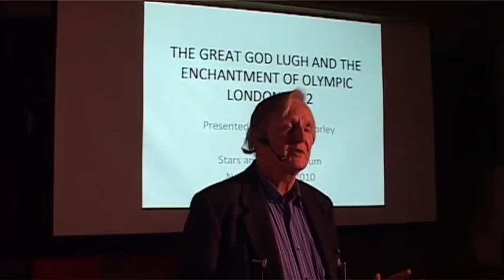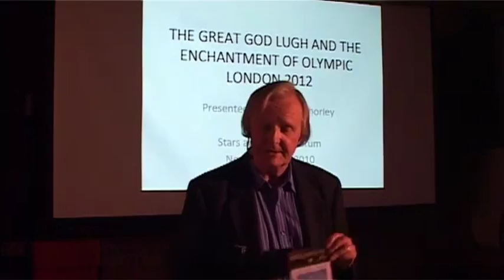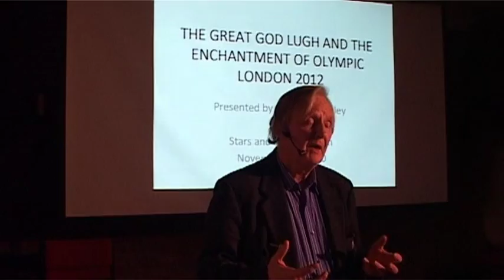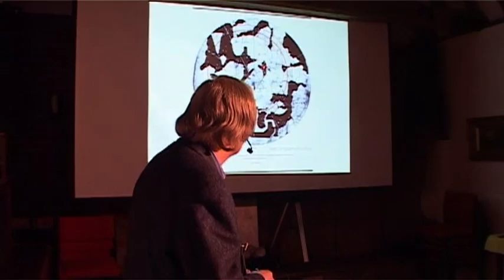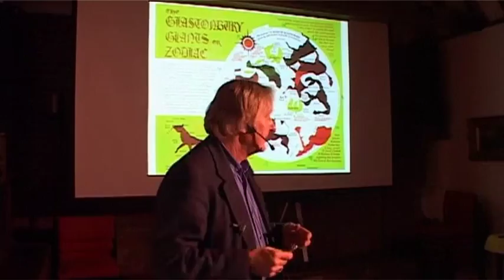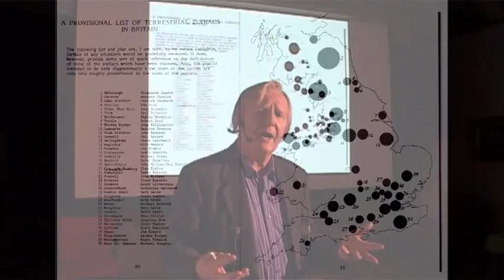Anthony Thorley: The Great God Lugh and the Enchantment of Olympic London LECTURE PREVIEW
This presentation is one of a very special few, recorded at the last ever Stars and Stones Forum in Suffolk England.

Based on several years of original research into the British landscape, this presentation traces the geomantic and mythical history of the Olympic Games of 2012.
As well as exploring the Galactic Centre of the Gypsy Switch landscape zodiac and its significance to the Olympic Park, this presentation will tell the tale of the spirit of Lugh and his role as guardian of the sovereignty of the land, the origins of the Europe-wide celebration of great gatherings and sacred games dedicated to this elusive Mercurial sky-god of pre-Roman Europe, and how that tradition has emerged as the Lughnasa August harvest festival to be uncannily echoed in Olympic London in August 2012.

Anthony Thorley has been researching aspects of symbolic landscape, myth, history and traditions for over thirty years. He is developing a PhD on the conceptual basis of landscape zodiacs as sacred space and teaches Sacred Geography, at University of Wales, Trinity St David.

Directed by Jonathan Adams

All the talks in this series are lovingly dedicated to Stars & Stones founder, John Agnew

Amazing People. Amazing Talks